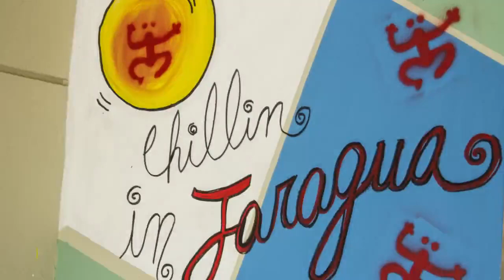Renaissance Santo Domingo Jaragua Hotel & Casino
Explora la experiencia que vivimos junto a los artistas en el NewRenaissanceJaragua LiveLifetoDiscover.

Explore the unique experience that we shared with the artists in the NewRenaissanceJaragua LiveLifetoDiscover.